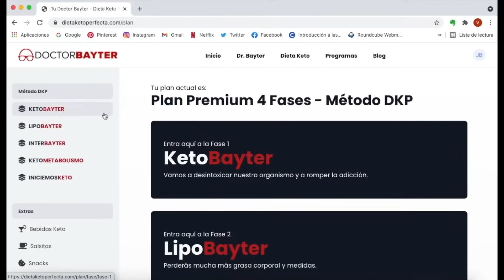¿Qué pasa en tu cuerpo cuando desayunas avena? - Doctor Bayter